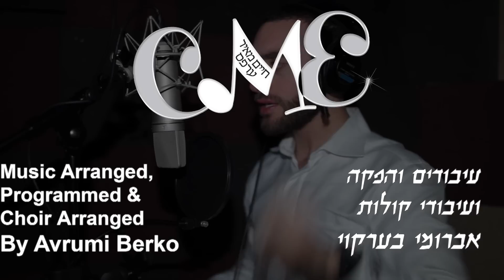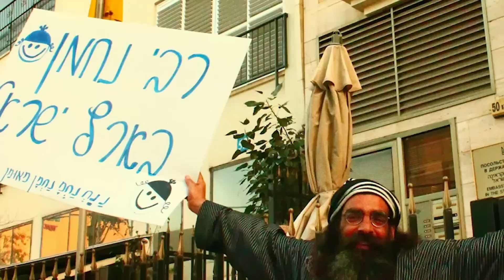CME (Chaim Meir Erps) Rabi Nachman חיים מאיר ערפס - רבי נחמן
Though it’s been not even three full months since singer/Badchen and composer Chaim Meir Erps a.k.a. CME released his debut single “Dus Lechtele,” he is back with more. This time the song is headed in a different direction. As a matter of fact it’s heading on a plane to Uman for Rosh Hashanah. The new single “Rabbi Nachman,” again was composed & features original lyrics by CME, plus phenomenal techno arrangements & choir by the amazingly talented Avrumi Berko. The holy Rabbi Nachman said himself, there is no bigger thing than being with me for Rosh Hashanah, and anyone who spends Rosh Hashanah in Uman, should be happy ALL year. People come from all over the world to spend their Yom tov davening in Uman, and on Motzei Yom Tov there is a joyous celebration. This song will not be released as an official music video. The reason for that is, that CME wants the song to speak for itself, and that’s exactly what it does.

Wishing Klall Yisroel a Lechtige Yuhr!